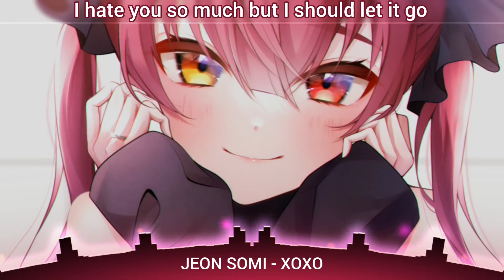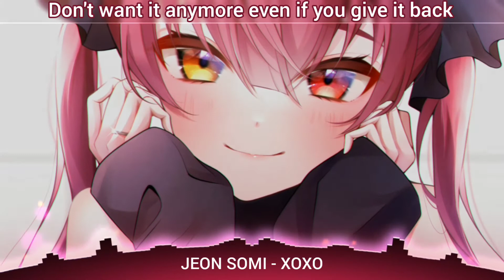[Nightcore] JEON SOMI - XOXO (Lyrics)